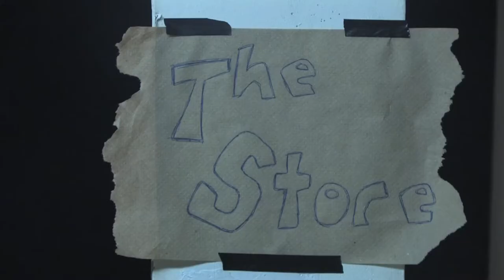THE STORE Episode 2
Produced by: Ben Bowra
Videography and Editing by: Nicholas P
Starring: Ben Bowra and James Stevenson
copyright MovingTargetsNow.com